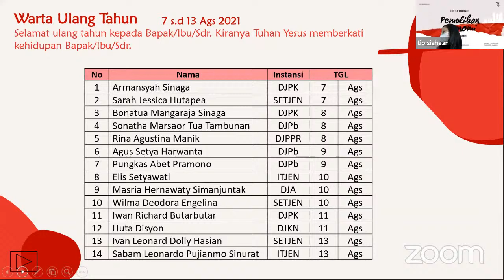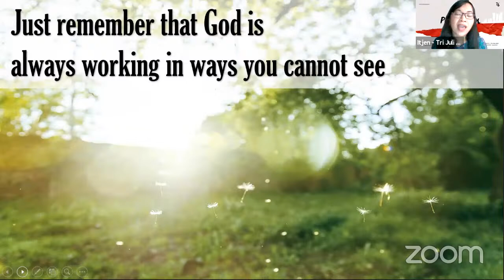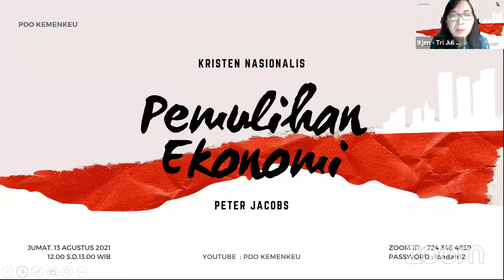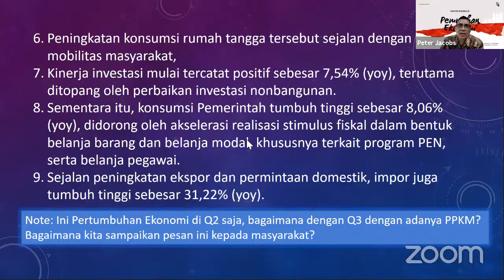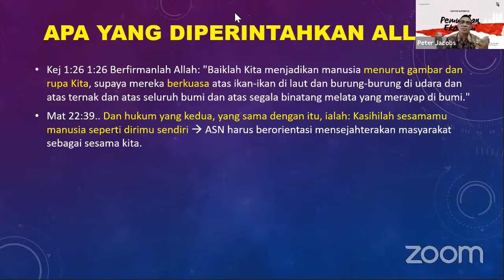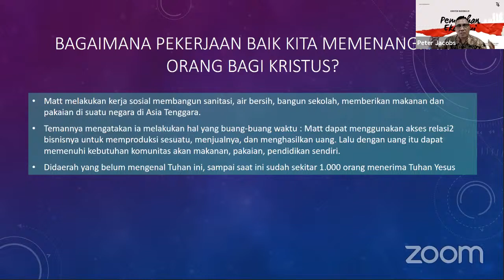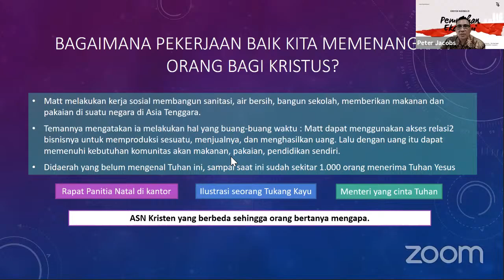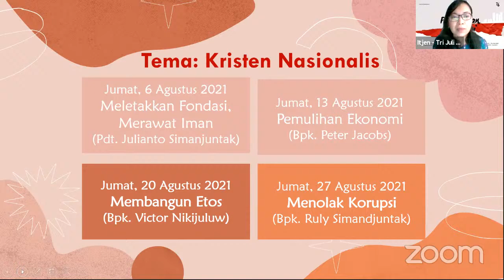Ibadah PDO 13 Agustus 2021 - Pemulihan Ekonomi - Peter Jacobs